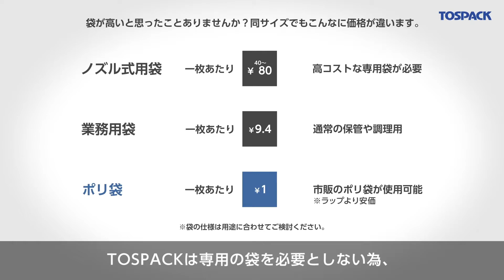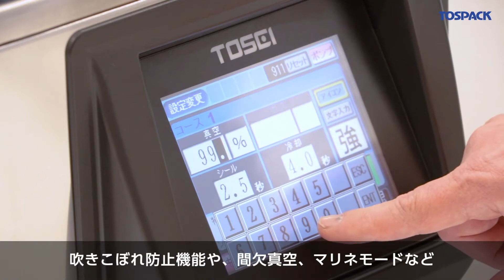真空包装機 真空性能編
TOSPACKで
コスト削減！
使いやすい機能！
充実した機能で
温かい食材にも対応！
食品業界をサポートします！